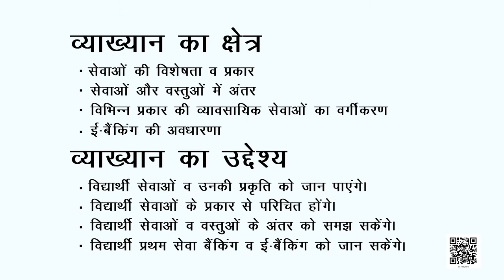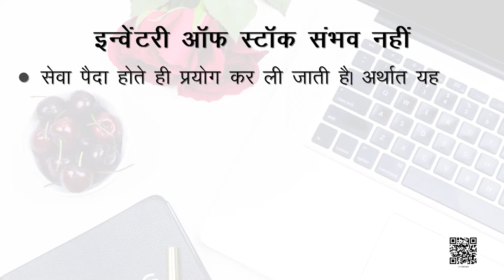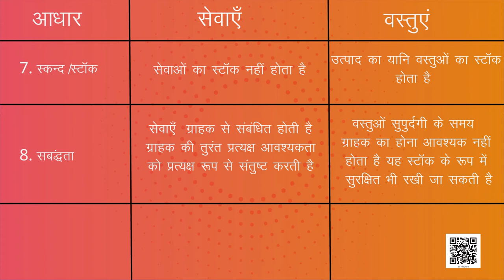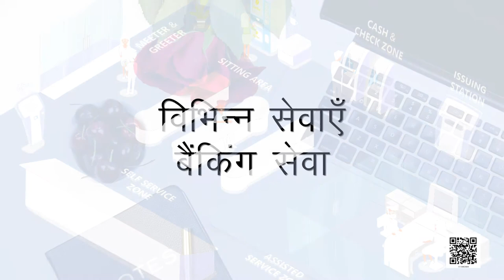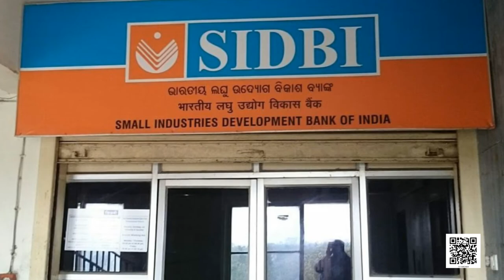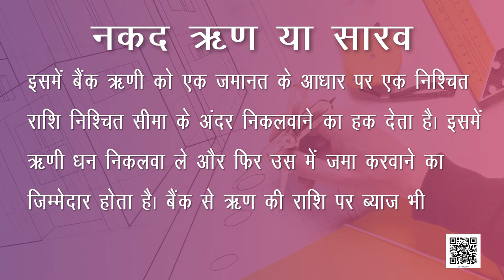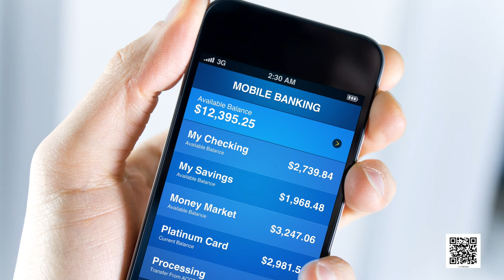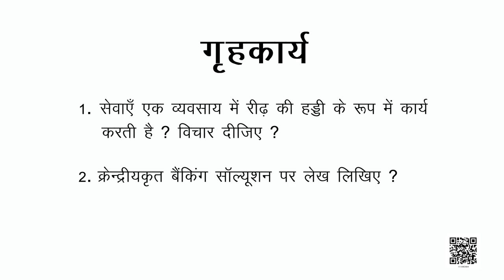कक्षा 11 व्यवसाय अध्ययन chapter 4 - व्यावसायिक सेवाएँ hindi medium ncert part 1